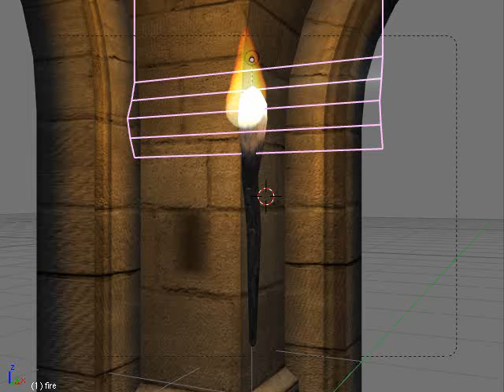Wooden Stick Torch, for use in Ayleth of Ravenswood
A wooden torch, the kind a character might create from a stick to explore a cave, for use in the game "Ayleth of Ravenswood". Background is simply to show animated light.